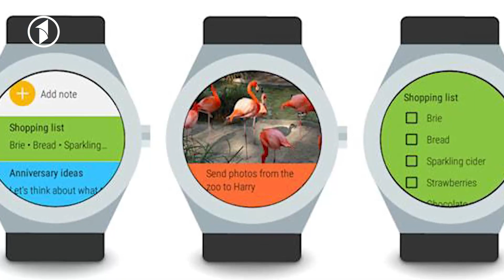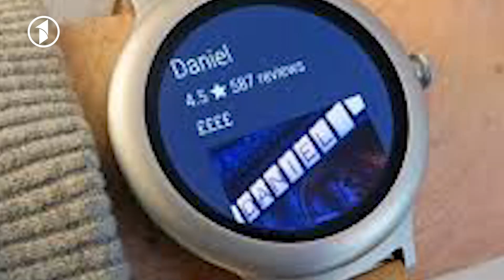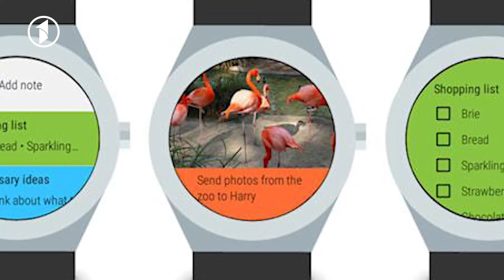Sham-e-Yak Ep 103| شام یک قسمت 103